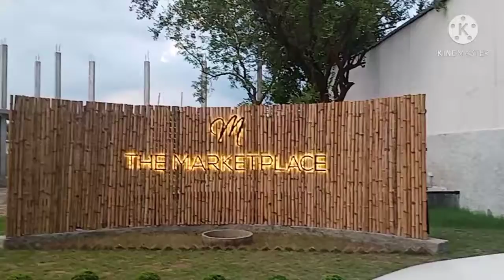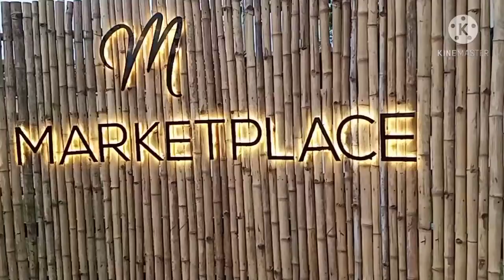market place cafe|| BIRULIA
MARKET PLACE CAFE
DIYA BARI#LABAMBA
AYAT,SMOMIRIN
EID VLOG